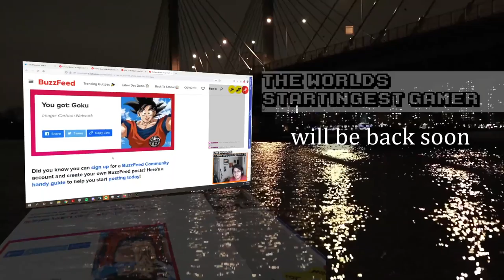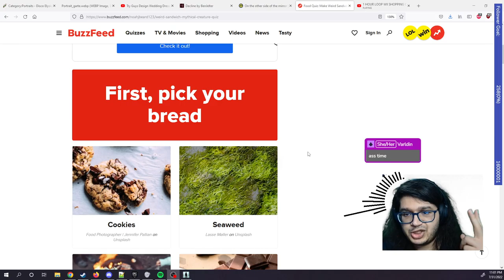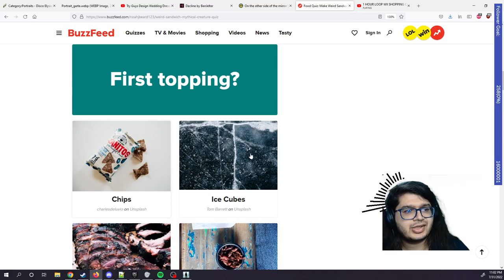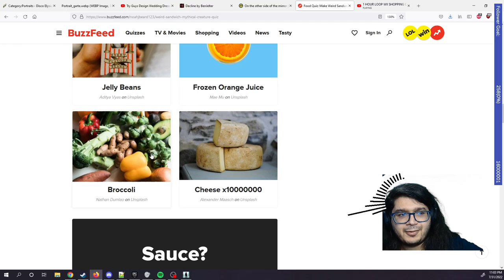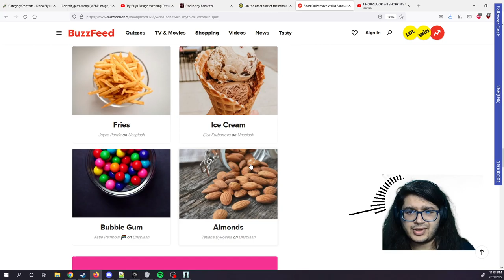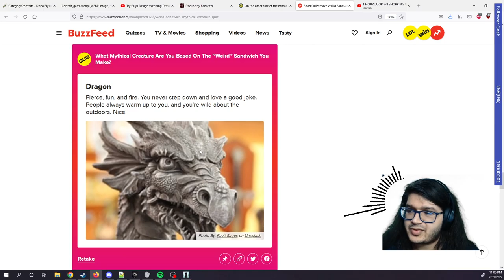[First Playthrough] Sink in the Big City || The Sinking City Part 2